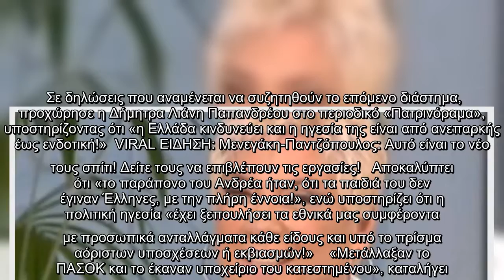Δείτε τι έγραψε η Δήμητρα Λιάνη στον τάφο του Ανδρέα Παπανδρέου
Σε δηλώσεις που αναμένεται να συζητηθούν το επόμενο διάστημα, προχώρησε η Δήμητρα Λιάνη Παπανδρέου στο περιοδικό «Πατρινόραμα», υποστηρίζοντας ότι «η Ελλάδα κινδυνεύει και η ηγεσία της είναι από ανεπαρκής έως ενδοτική!»  VIRAL ΕΙΔΗΣΗ: Μενεγάκη-Παντζόπουλος: Αυτό είναι το νέο τους σπίτι! Δείτε τους να επιβλέπουν τις εργασίες!   Αποκαλύπτει ότι «το παράπονο του Ανδρέα ήταν, ότι τα παιδιά του δεν έγιναν Έλληνες, με την πλήρη έννοια!», ενώ υποστηρίζει ότι η πολιτική ηγεσία «έχει ξεπουλήσει τα εθνικά μας συμφέροντα με προσωπικά ανταλλάγματα κάθε είδους και υπό το πρίσμα αόριστων υποσχέσεων ή εκβιασμών!»    «Μετάλλαξαν το ΠΑΣΟΚ και το έκαναν υποχείριο του κατεστημένου», καταλήγει. Διαβάστε περισσότερα στο Newsbomb.gr   ...